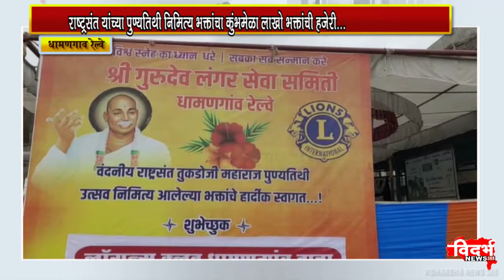राष्ट्रसंत यांच्या पुण्यतिथी निमित्य भक्तांचा कुंभमेळा लाखो भक्तांची हजेरी